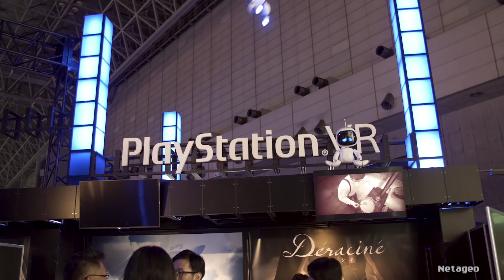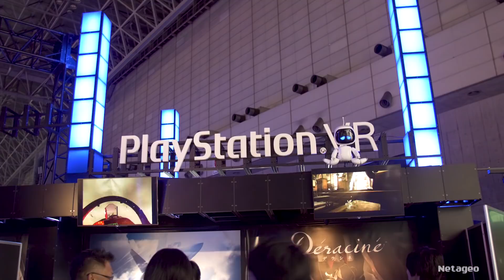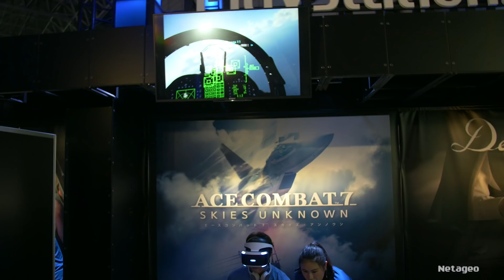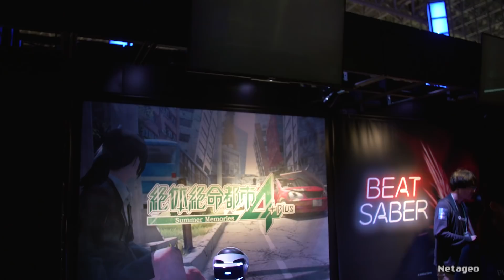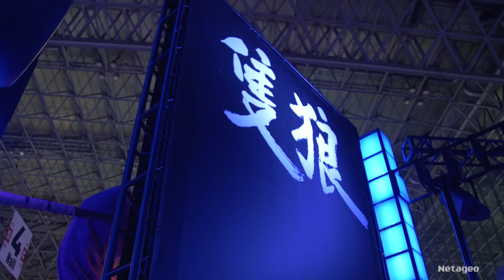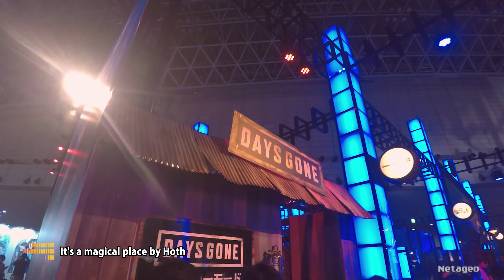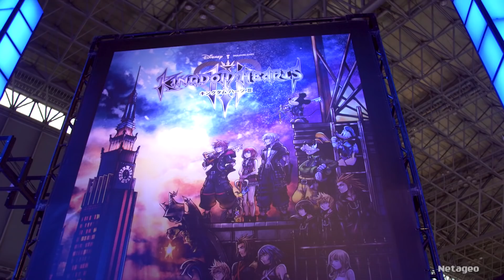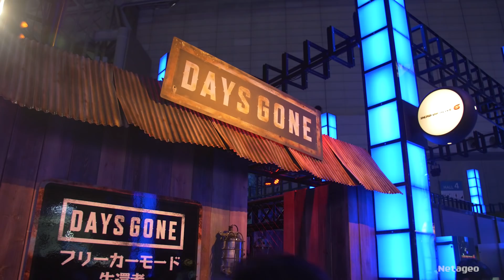TGS 2018, Sony PlayStation: Sekiro, PS mini, le tour complet du stand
Le tour complet du stand Sony Playstation du Tokyo Game Show 2018. Pas mal de Playstation VR  mais aussi beaucoup de jeux à tester dont Sekiro que j'ai pu essayer et la PlayStation mini.

Musiques:
Turn Me Out (Disco to Discaux edit) by Discaux
Destiny by Aritus
Disco 80 by The Electric Wave Co.
It's a magical place by Hoth